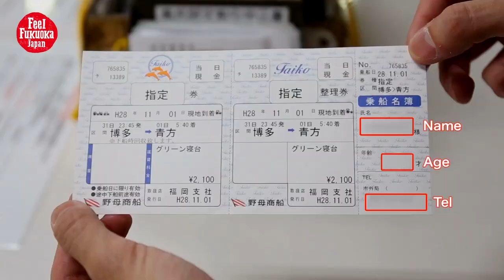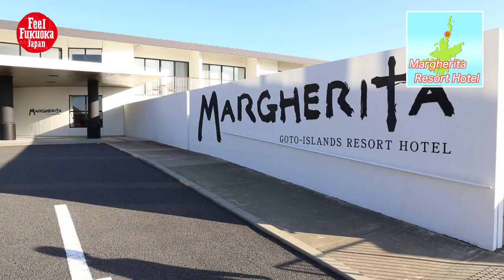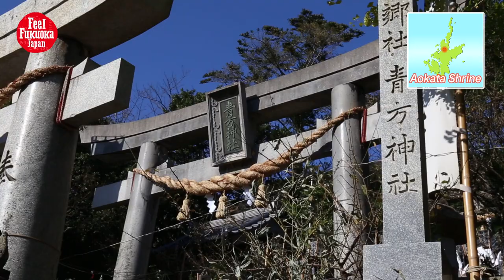Shinkamigoto - Blessed island in Nagasaki with a fascinating history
Shinkamigoto is a Japanese island in the East China Sea, off the western coast of Kyūshū. It is part of Nagasaki Prefecture. The island forms the northeastern half of the Goto Islands archipelago. At Shinkamigoto you will be astonished by white sand beaches and crystal clear waters, as well as by the evening sun slowly sinking into the East China Sea. In addition to this beautiful scenery, you will also find 29 beautiful churches. These churches are for consideration as UNESCO World Heritage sites and they have already been included on the tentative list. Furthermore, the island offers delicious food and abundant nature, perfect for relaxation. You can easily go there from Hakata Port, Nagasaki Port, and Sasebo Port. Feel Fukuoka's presenter Heeya went there for the first time. Check out this video of her adventure.